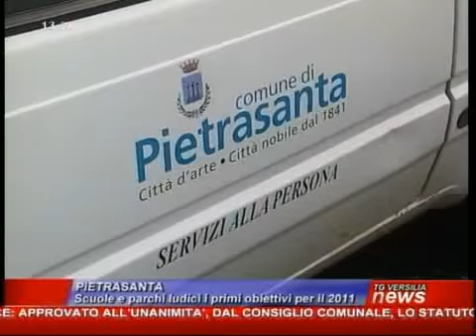Dettaglio grafica di TGVersilia News gestito mediante le soluzioni ClassX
Rete Versilia ha scelto ClssX per la messa in onda di contributi video e grafici per tutte produzioni interne